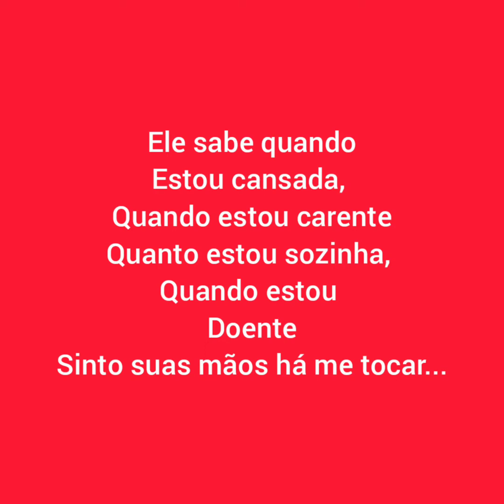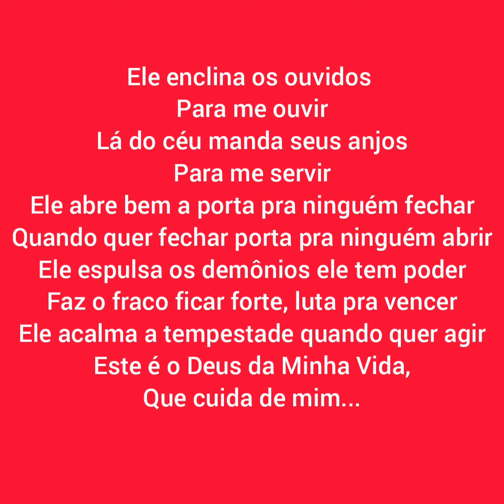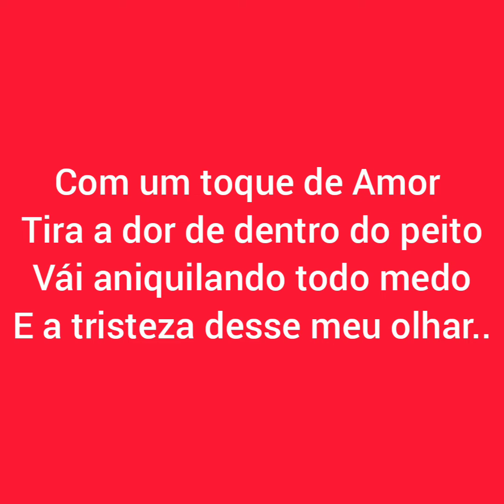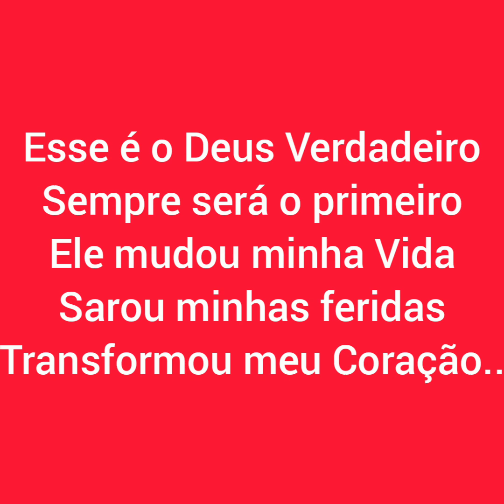Deus da minha vida - Dalvinha